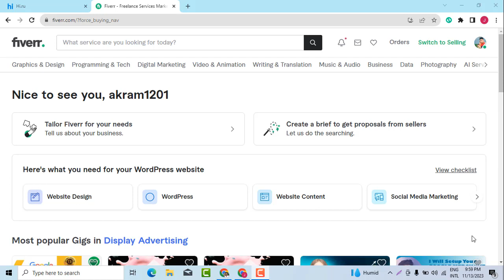How to approve fiverr seller account |Fiverr seller account approve fix 2023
https:ixiZJOq|